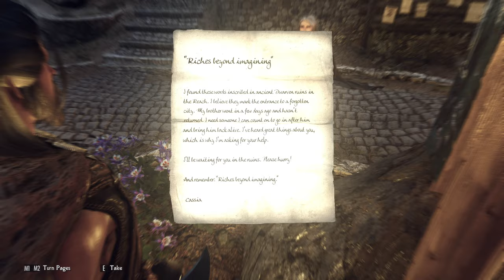GETTING INTO SOME COMBAT!!- Ultra Modded Skyrim - Part 2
Join me as delve into one of Skyrim's largest mod pack called Nolvus that contains well over 2000 mods! we will be playing through the game, checking out all the mods and just chatting a long the way!